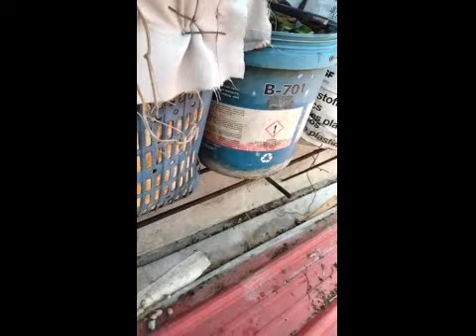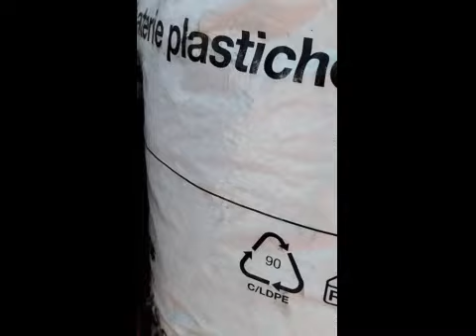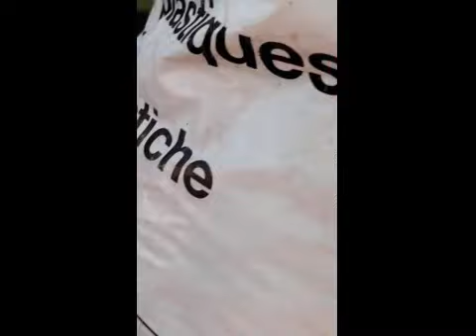pruning Ng dragon fruit at pagdidilig Ng lactic acid SA mga ubas at dragon fruit.